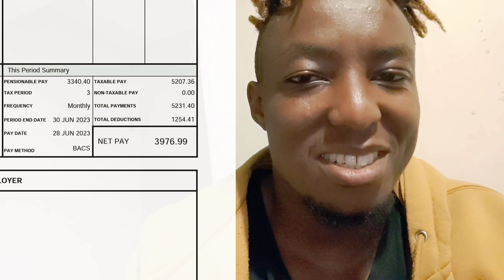New band 5 NHS nurse salary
in this video I talk about the new band 5 NHS nurse salary and the boom that we have just got, with payslips